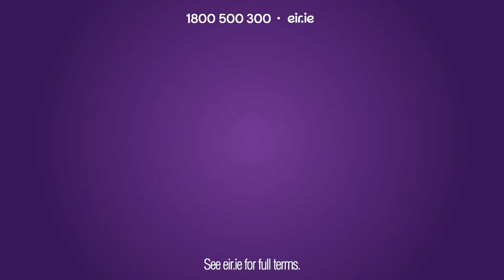eir Mobile - Ireland's Largest 5G Network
Connect more with eir mobile. Enjoy no limits data on Ireland's largest 5G network!